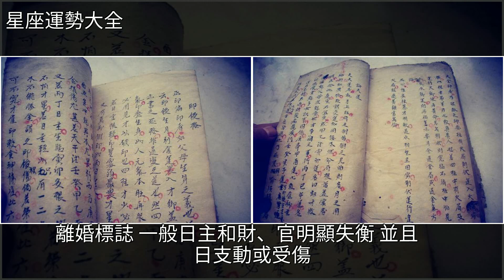四柱八字算命口訣（初學八字者可以參考），[星座運勢大全]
四柱八字算命口訣（初學八字者可以參考） [星座運勢大全]命理,占卜,純陽,星座四柱八字算命口訣（初學八字者可以參考） [星座運勢大全]命理 占卜 純陽 星座